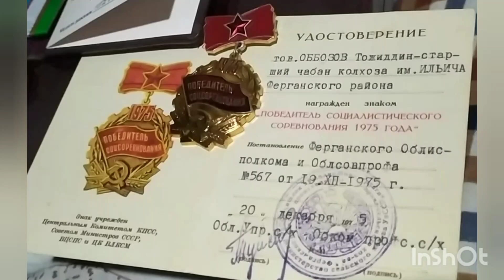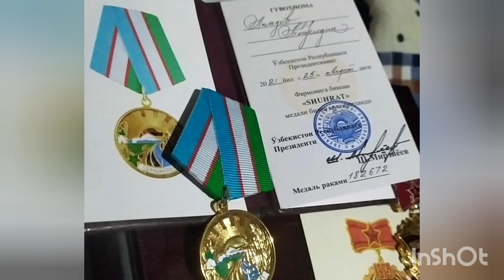В награду за хорошую работу мне подарили машину! 105 yoshli Tojiddin ota "Shuhrat" medali sohibi!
"Mashinani mehnat qilganimga berishgan!" 105 yoshli Tojiddin ota Apazov. Шухрат медали олган чўпон.
O'zbekiston Respublikasi Farg'ona viloyati Farg'ona tumani Qo'rg'ontepa qishlog'ida istiqomat qiluvchi 1917-yil may oyida tug'ilgan qirg'iz millatli otaxonning xonadonida mehmon bo'ldik.
Xonqiz UZ
Xonqiz.uz
honqiz uz honqiz.uz
Хонкиз уз
хонкиз.уз
Хонқиз уз
хонқиз.уз
хангиз уз
хангиз.уз
khankiz.uz
khankiz uz